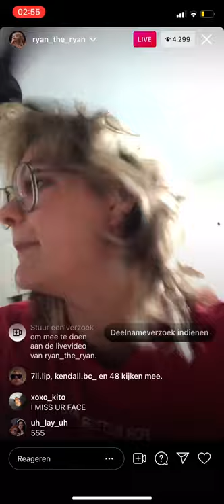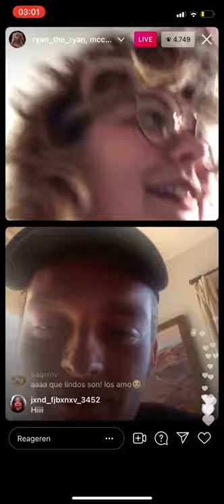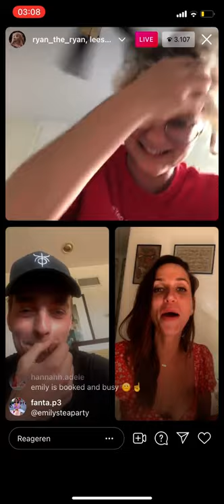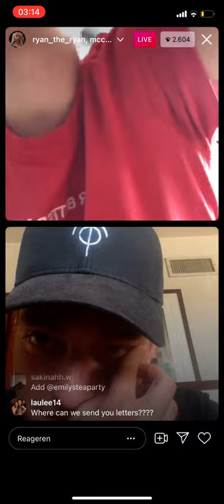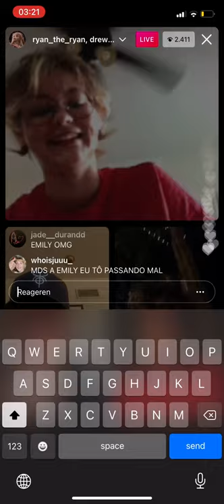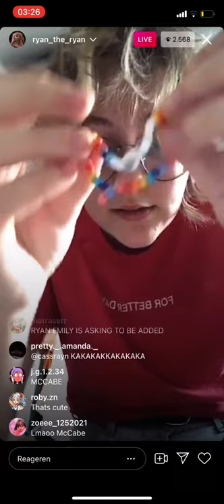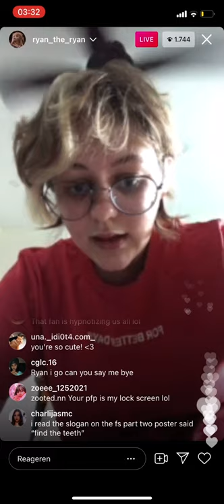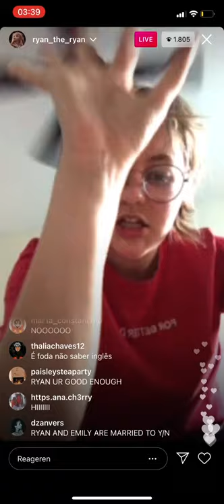Ryan Simpkins Instagram Live Ft. Mccabe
Sorry that the live was very laggy at some point, ryans wifi was really bad🤣